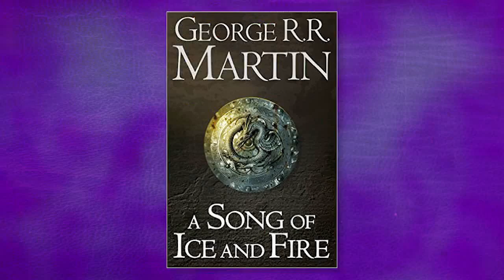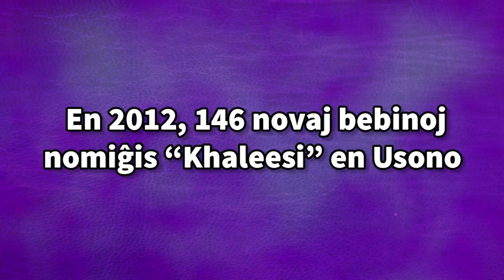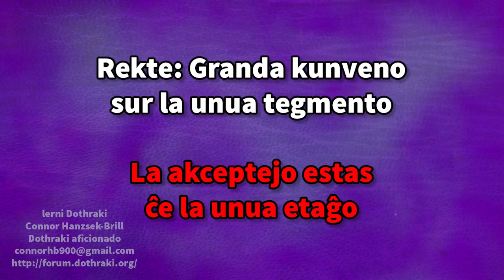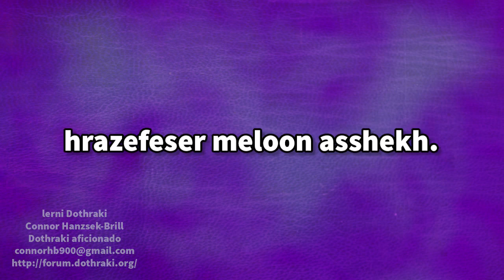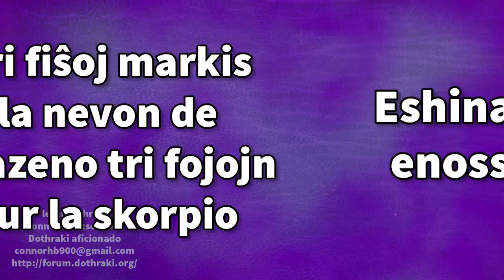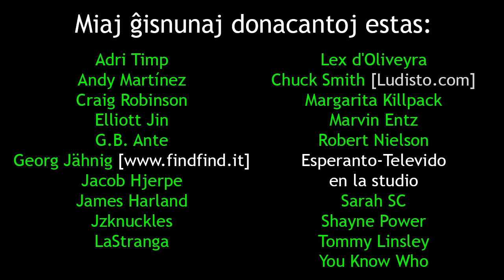Game of Thrones: How to Speak Dothraki | Kiel Paroli Dothraki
En: In this film, I explore the Dothraki language and share a few useful phrases for the office.
Eo: En ĉi tiu filmeto, mi esploras la lingvon de la Dothraki kaj dividas kelkajn utilajn frazojn por la oficejo.